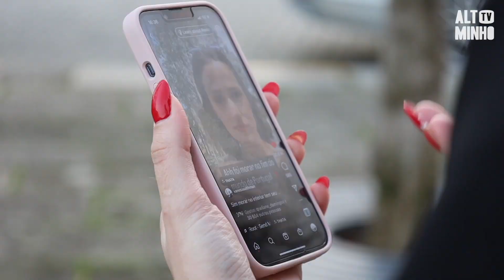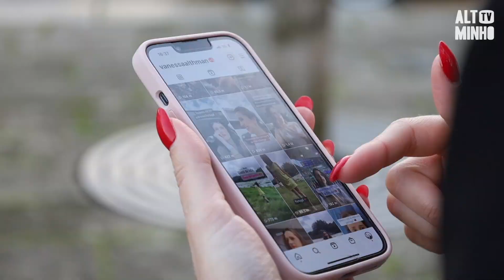Vanessa Althman usa redes sociais para ajudar imigrantes a integrarem-se em Portugal | Altominho TV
Vanessa Althman e a família deixaram o Brasil e escolheram Portugal como novo país para viver. Há cerca de quatro anos, a jovem de 29 anos mudou-se para Monção e, atualmente procura ajudar a comunidade brasileira e outros imigrantes a integrarem-se no país que a acolheu.

Tudo acontece através dos conteúdos que publica no perfil de Instagram, que soma mais de 100 mil seguidores.